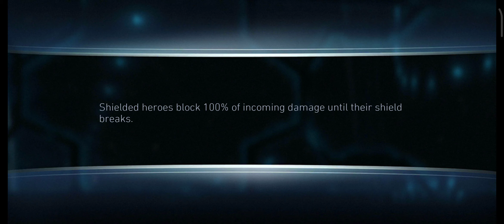Sub Boss HARLEY QUINN is Down + Rewards Opening 🔥 Solo Raid Event ☠️ InJustice 2 Mobile Gameplay